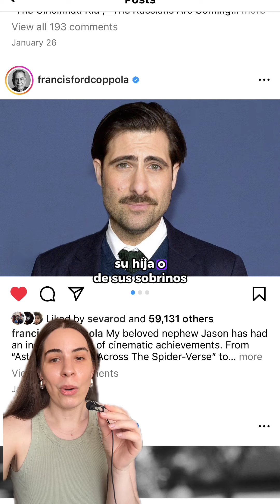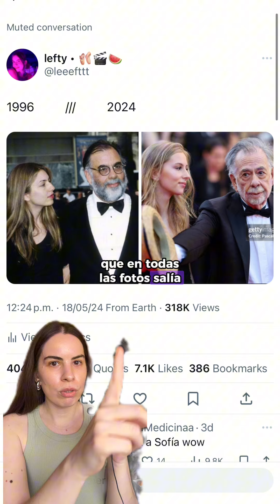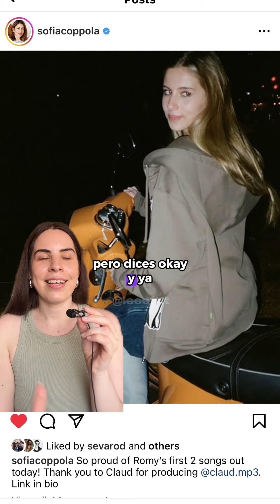La familia Coppola si o si se van a apoyar entre ellos!!!!